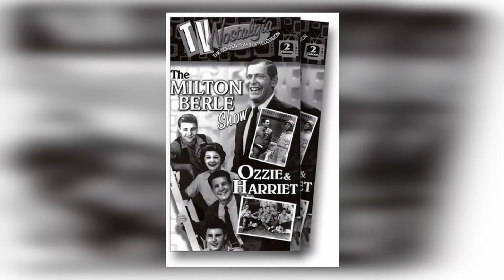Unveiling The Sultry Secrets Of Ozzie And Harriet's Cast!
Hola, amigos! Bienvenidos a classics! Our latest video, '', is your passport to adventure and discovery. Join us as we journey through stunning landscapes, encounter unique wildlife, and create memories to last a lifetime!